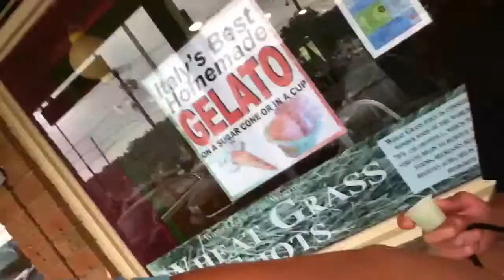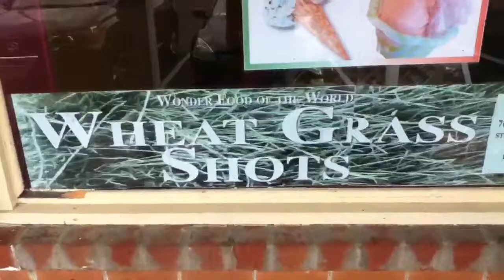SHOTS OF GRASS! (7-8-11 Day 97)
Saverio takes a shot of grass and we steal Garrs boxers